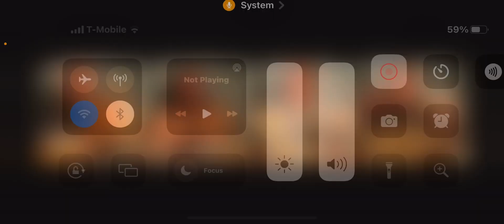ASMR Short Morpheus ASMR 1 2 3 4 Pictures